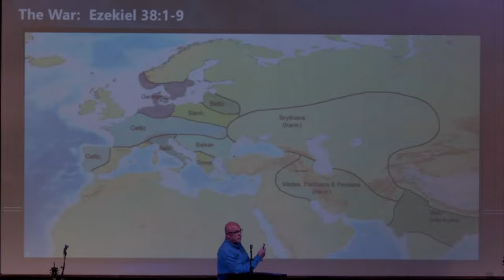Iran Attacks Israel // Calvary Chapel Tri-Cities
From Sunday Morning April 14th 2024, at Calvary Chapel Tri-Cities